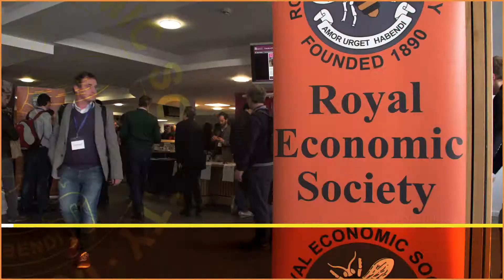Maternal Mental Health and Development - Emilia Del Bono